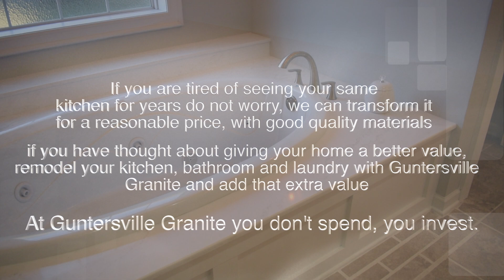Guntersville Granite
Satisfaction is our Priority
We are Manifacturers & installer as the client images it in Granite, Marble & Quartz.
503 GLOVER ST ALBERTVILLE AL 35950 USA